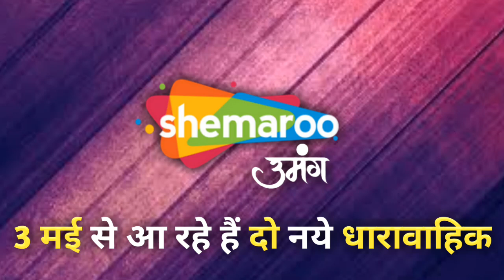2 New Serial Are Starting On Shemaroo Umang from 3 May | Shemaroo Umang New Show | Star Plus Show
2 New Serial are Starting on Shemaroo Umang from 3 May | Shemaroo Umang New Show | Star Plus Show